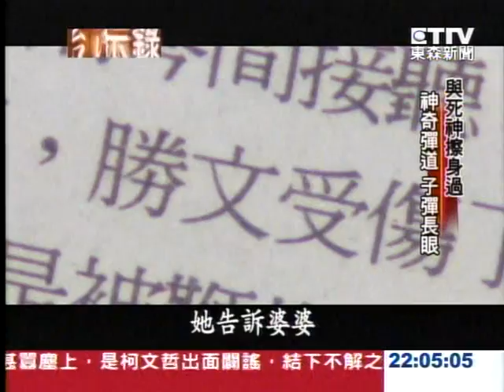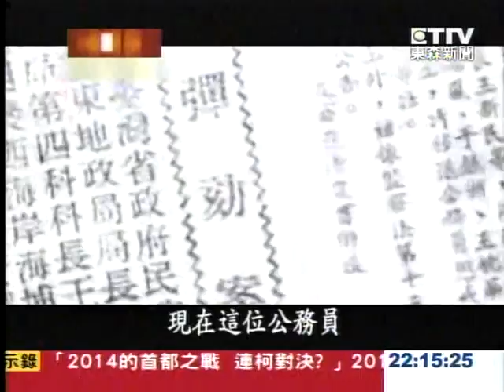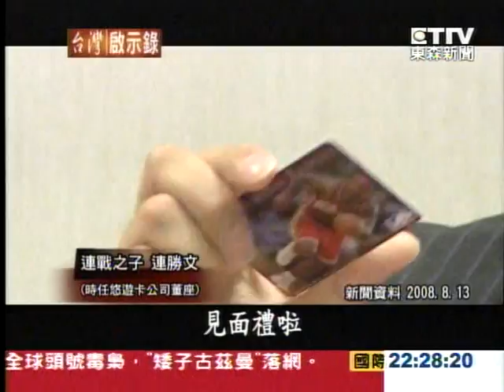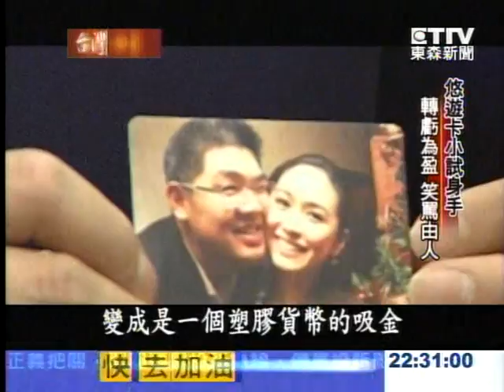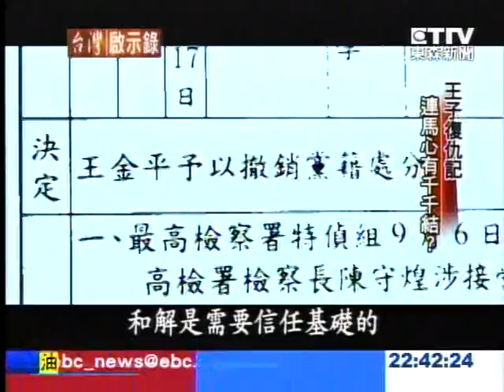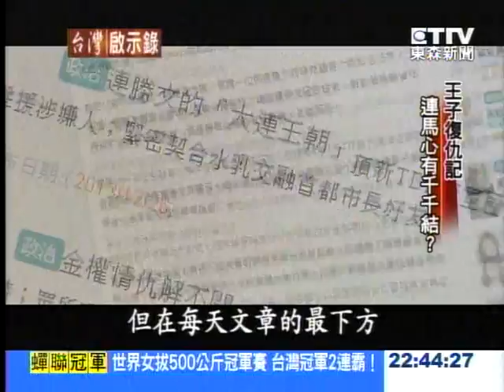「2014決戰首都 連柯命運交響曲」1030223 - 台灣啟示錄 - 台灣啟示錄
「2014決戰首都 連柯命運交響曲」1030223